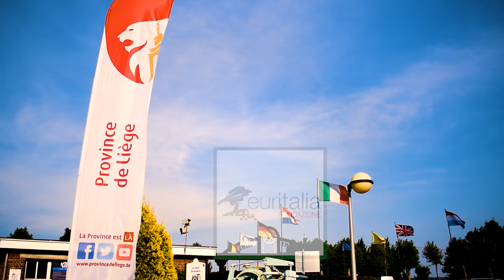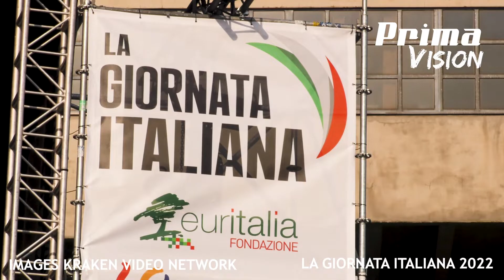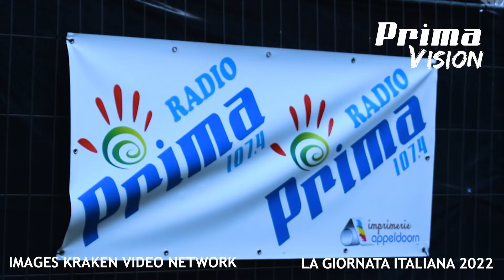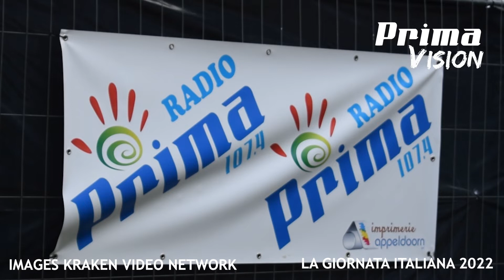LA Giotnata Italiana 2022